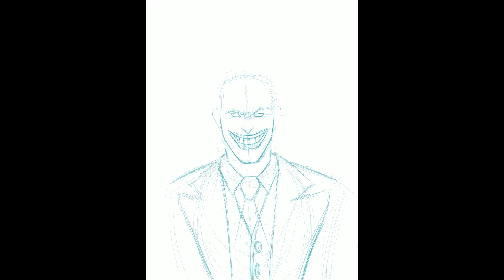Drawing Joker Joaquin Phoenix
Just giving this as a comic style of Joaquin Phoenix as The Joker
I’m just experimenting around with this style nothing to crazy